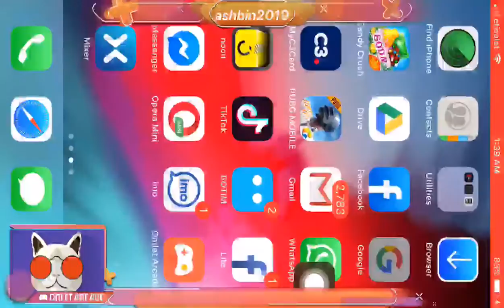Watch me play PUBG MOBILE ashbin live